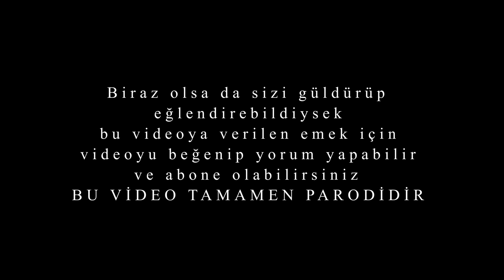MERBEMİO'NUN EVİNDE GİZLİCE KALDIM TIRSTI! 😂 (PARODİ)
✨Heyoo Arkadaşlar✨

Umarım iyisinizdir yine harika eğlence dolu video ile karşınızdayız. Gizlice birinin evinde kalıp nasıl video çekilir onu gösterdik ve komik dakikalar yaşandı. İyi seyirler ❤️

►Kamera / Kurgu: Asiygang